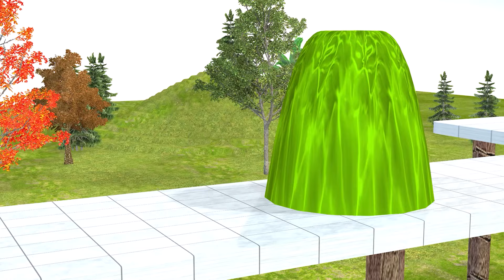Pant & Animals Tiger Lion Elephant Gorilla Cow Dog Cat Animals Game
Title, Pant & Animals Tiger Lion Elephant Gorilla Cow Dog Cat Animals Game